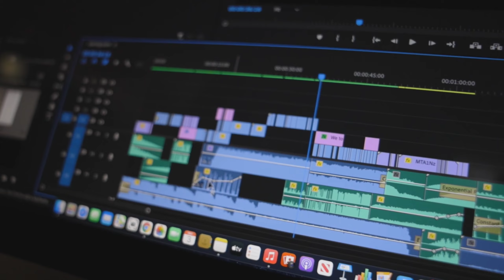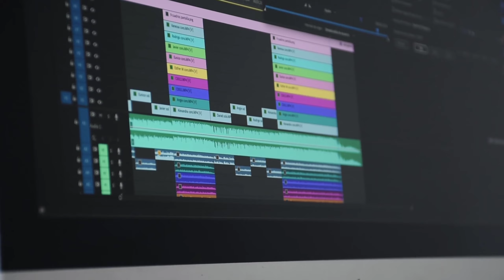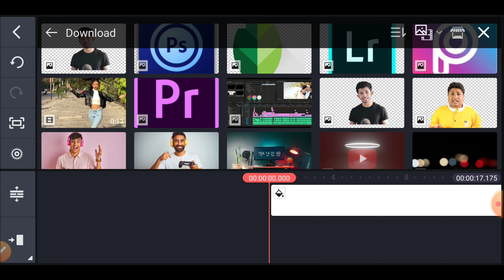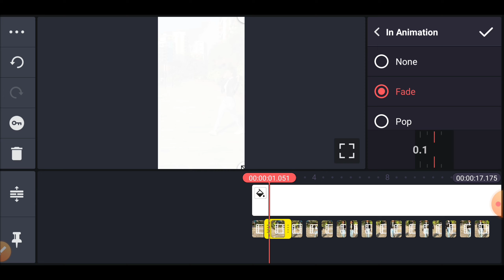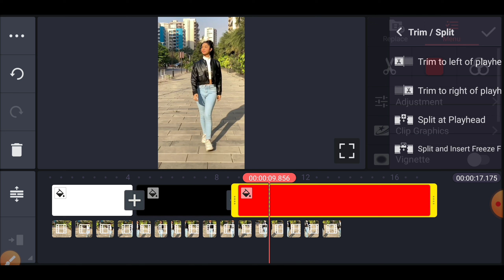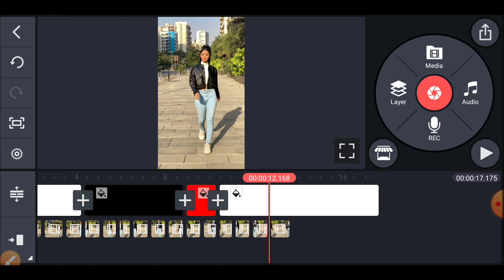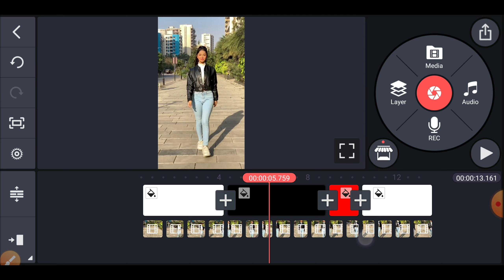Kinemaster Flash Effect Tutorial | Kinemaster Flash Effect Video Editing | Black Flash Effect